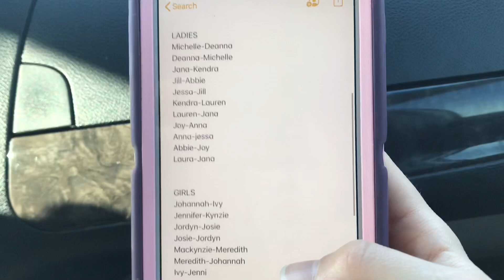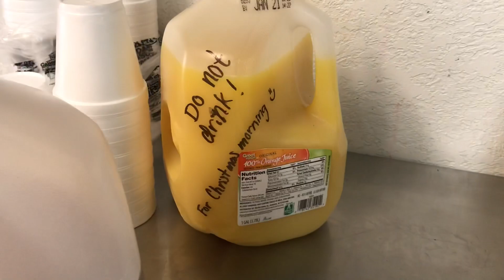Duggar Family Christmas 2019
Family brunch, discussing the true meaning of Christmas, taking turns opening presents in a family gift exchange, big family & friends lunch, games & football!